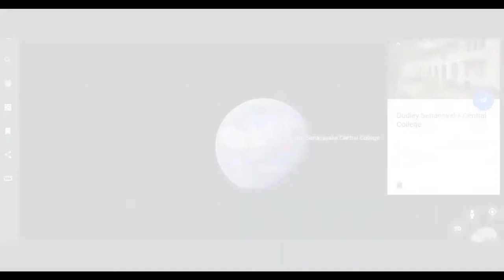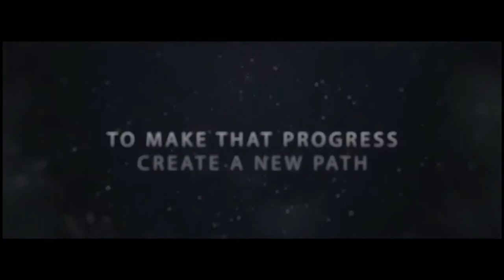Dscc Technico in Forza trailer for Tech Day 2k19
Technico in forza 2019
Organized by Dudley senanayake central college| Technology society of  the 1st time.Tech day Dscc Technico in Forza trailer

Location: Dudley_Senanayake_Central_College__Tholangamuwa.
Address: Colombo - Kandy Rd, 71619